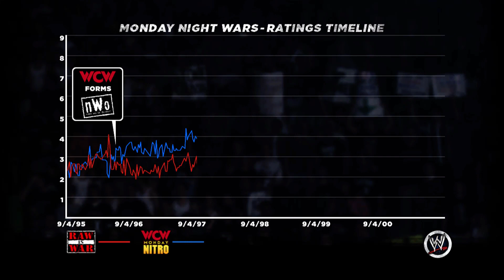HELL IN A CELL BUILD - WWE 13 Attitude Era Mode Ep. 5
Leave a like because of the body bag